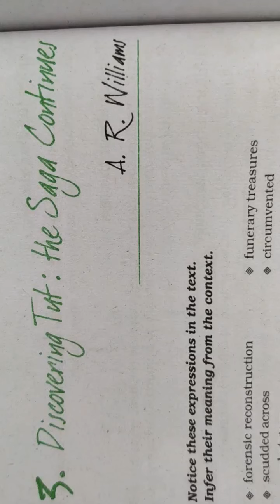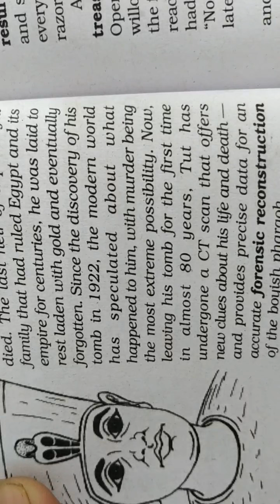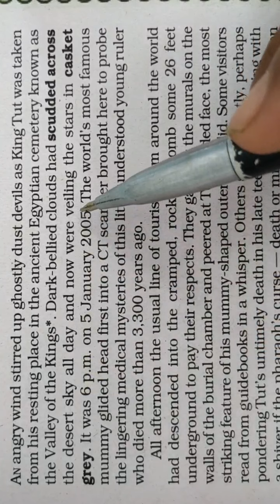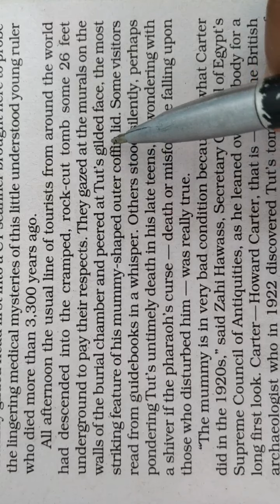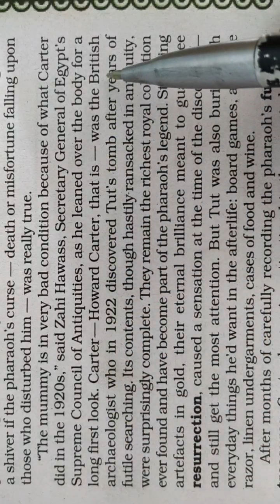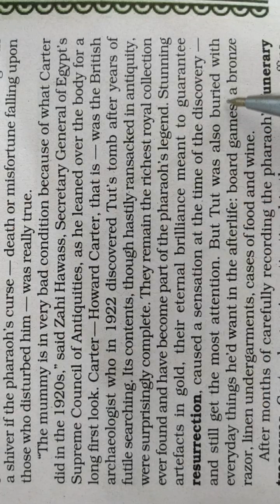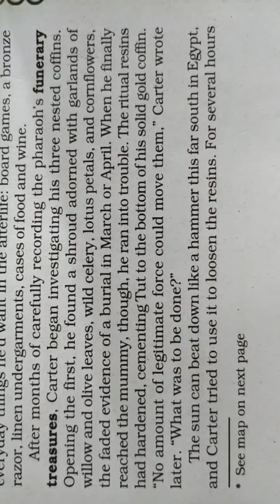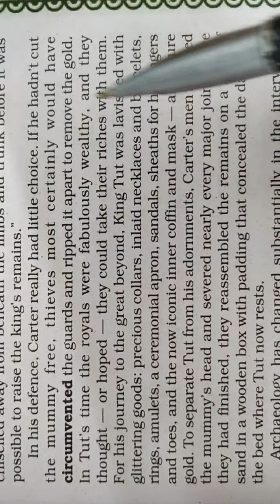Part-1 Discovering Tut: The Saga Continues(Hindi Explanation)Class-11th,English(Hornbill)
In this video the  hindi explanation of the lesson"Discovering Tut:The Saga Continues"has been given.It is the first part of the video.